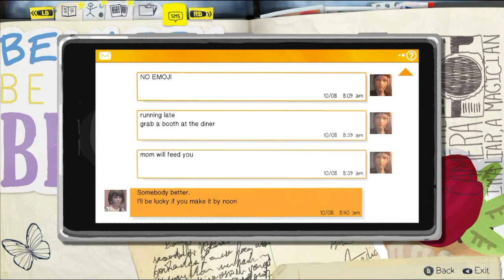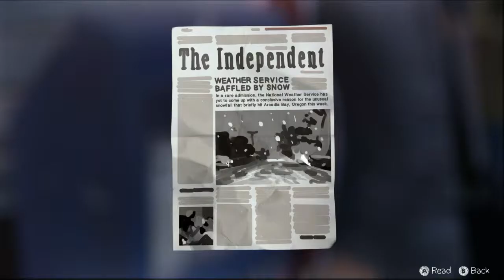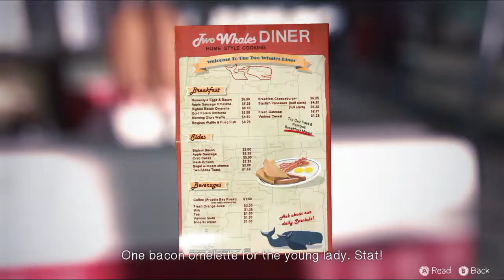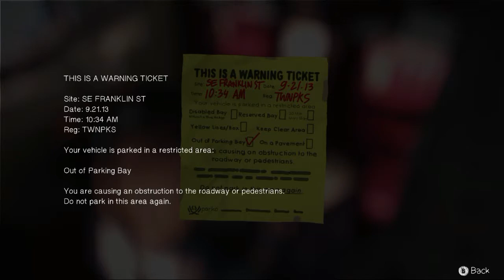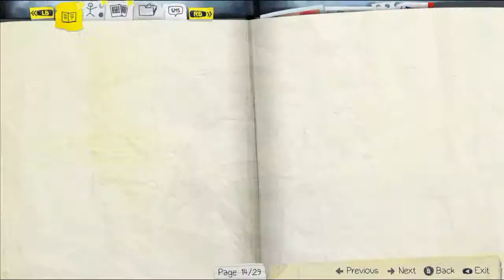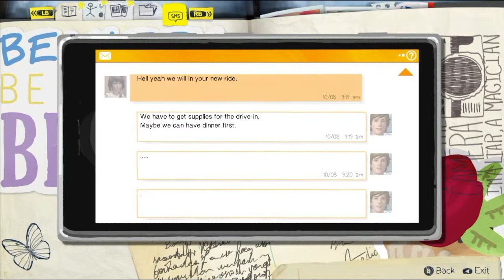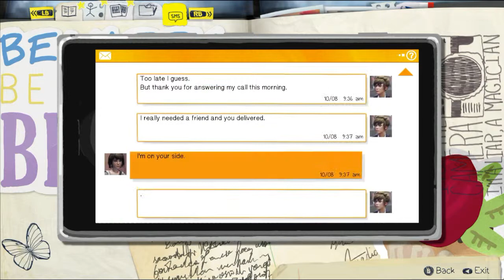Life is Strange - Episode 2 Part 2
In this part we arrive at the diner and stop before walking along some railroad tracks.

In retrospect, I probably should have cut out the failed prediction scene with the cockroach, but in the big picture, it doesn't really matter.

As for this part, we get quite a few pictures from the area around the diner and the junkyard.  We even get to meet a new face or two.  The cast is beginning to assemble and the ties between them are becoming visible.  We need to fill in a few more blanks before we'll be able to see the big picture though.